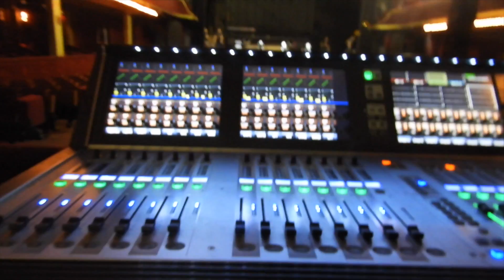ON VOUS DÉVOILE NOTRE ALBUM EN LIVE !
Hey la TeamDylan
Notre album « Au Bout De Nos Rêves » est sorti cet été,
Aujourd’hui on vous le présentes en LIVE!

Venez découvrir les coulisses de notre premier ShowCase au Casino De Paris!
Une répétition grandeur nature juste avant notre tournée dans toute la France!
Et découvrez aussi toute la préparation de ce show de présentation!
Oh et bien évidemment JOYEUX ANNIVERSAIRE ERZA !
Let’s Go!

Evidement à commander notre album :
kidsunited.lnk.to/auboutdenosreves
Et si il t’a plu et bien je t’attend avec impatience sur notre tournée national, pour réserver :

A Bientôt !